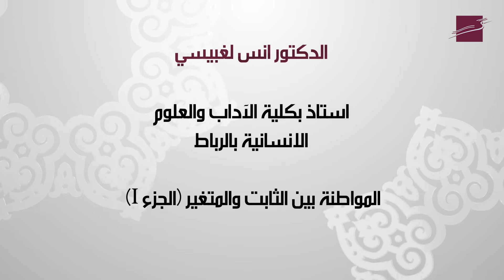(1الجزء ) الدكتور انس لغبيسي - المواطنة بين الثابت والمتغير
(1الجزء ) الدكتور انس لغبيسي استاذ بكلية الآداب والعلوم الانسانية بالرباط - المواطنة بين الثابت والمتغير